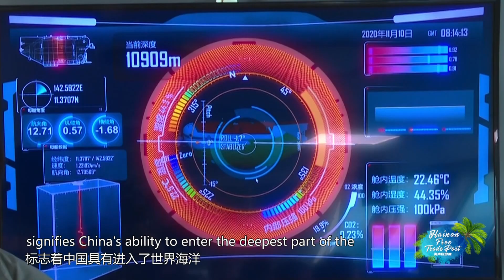Explore the deep blue sea 探秘海底深蓝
The "Striver" is the second generation of deep submersibles in China after the "Jiaolong". China's deep-submarine industry is also setting sail and striding to become one of the world's great deep-submarine powers.
“奋斗者”号是继“蛟龙号”以后的中国的第二代深潜器。中国的深潜事业也正扬帆起航，大步跑向世界深潜强国之列。